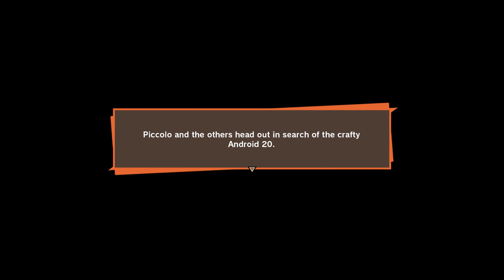The androids attack - Dragon ball z kakarot gameplay walkthrough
The androids attack - Dragon ball z kakarot gameplay walkthrough - The fated day

malakheem,
dbz kakarot gameplay,
dragon ball z kakarot walkthrough,
dbz kakarot walkthrough,
Dragon ball z kakarot gameplay walkthrough,
dbz kakarot gameplay walkthrough,
dragon ball z,
dragon ball,
dragon ball z kakarot full game,
dbz kakarot full game,
The fated day,
The androids attack,
take on the mysterious enemy at papaya town,
head toward gizard wasteland on the world map,
lead the androids to a more suitable battlefield,
approach android 19 and engage him in battle,
amplified android terror,
talk to everyone and get more info on the androids,